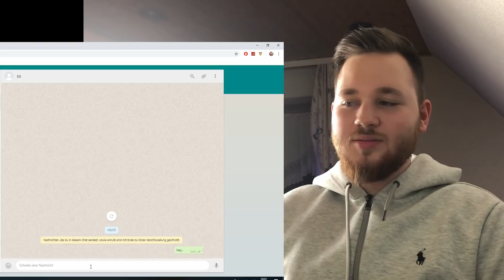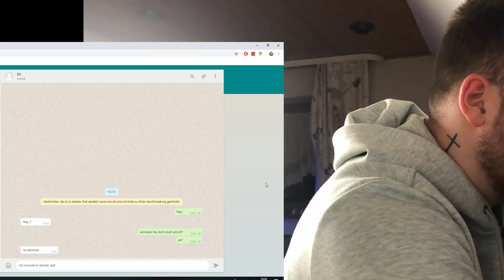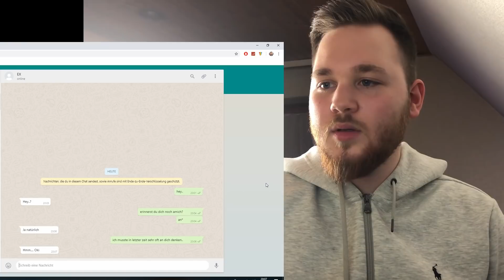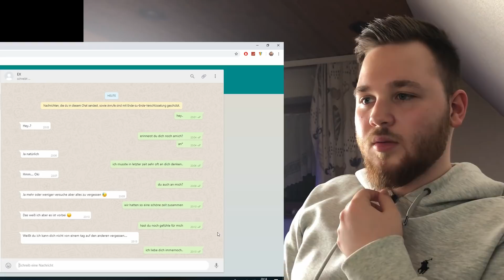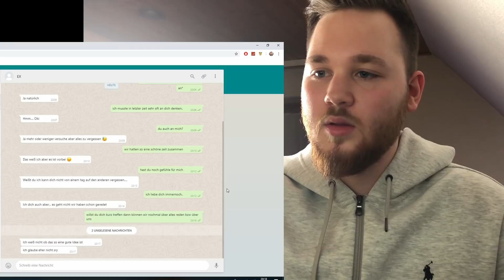Als ich meiner EX-Freundin schrieb, passierte das...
Aufjedenfall bis zum Ende anschauen! Es passiert etwas sehr krasses womit ich niemals gerechnet hätte!!